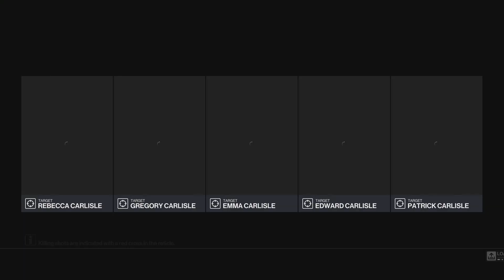HITMAN 3 Woa Contract Family Massacare